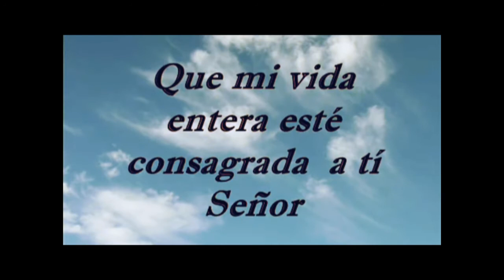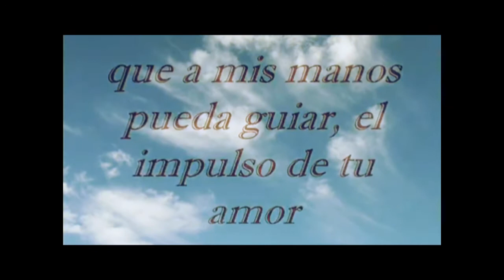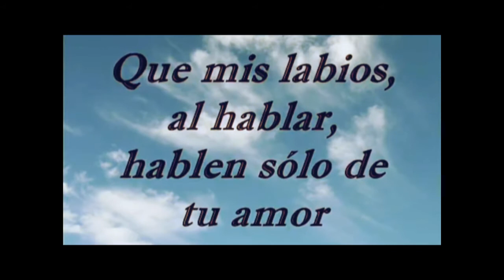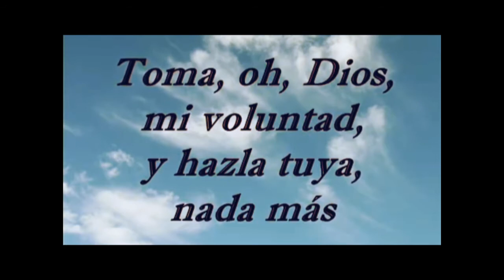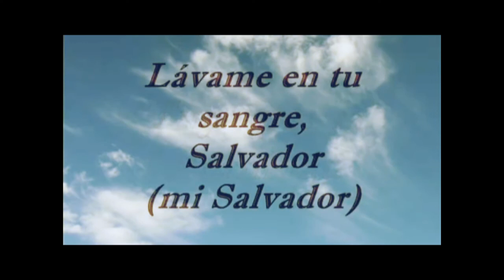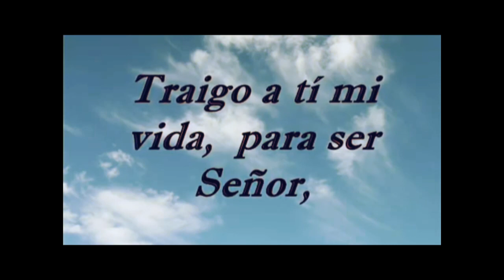🔵 LÁVAME EN TU SANGRE MI SEÑOR (con Letra)